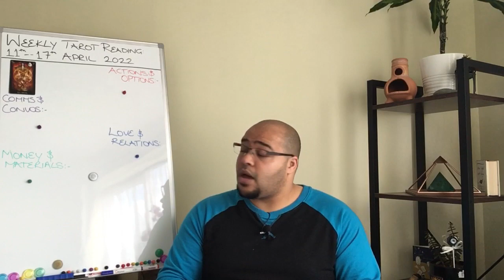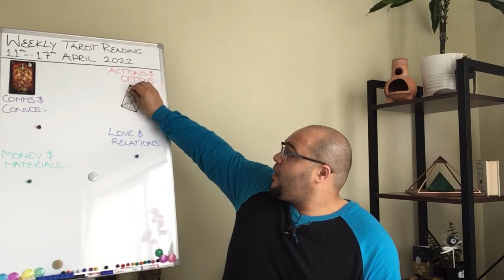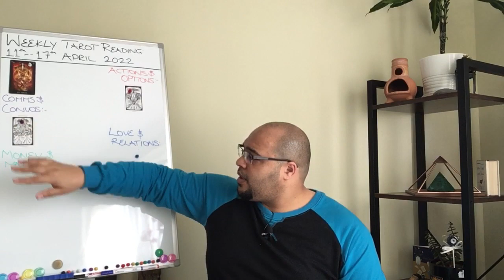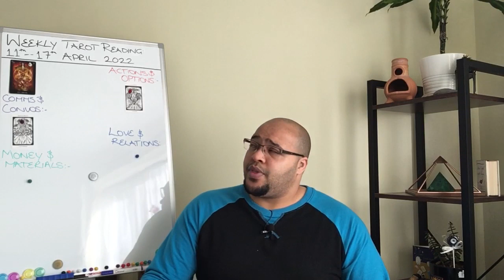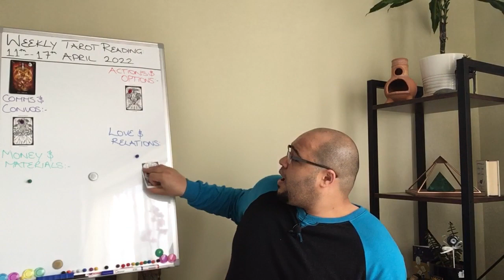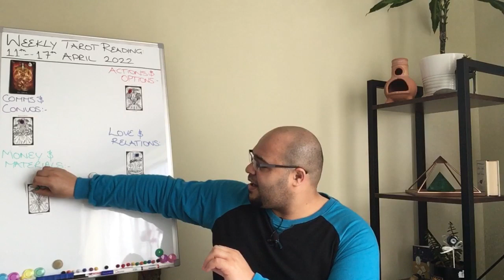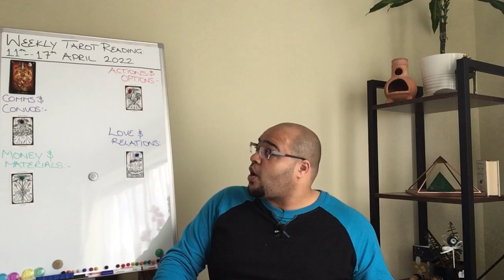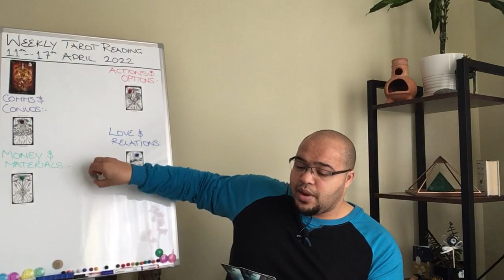LEO ♌️ weekly tarot 11th -17th April 2022 |“Getting REAL WIT YA!”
Leo weekly Tarot Reading for 11th -17th April 2022!

Leo Weekly Tarot Reading is an insight into what the week ahead has in store for you, the outlook and general trends and themes, and what you may need to be aware of or avoid.